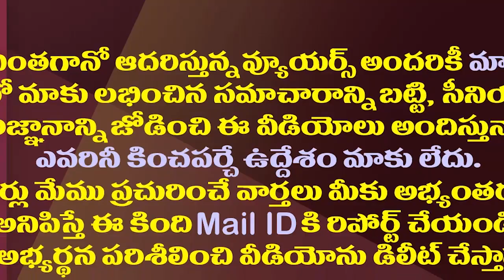పవన్ పార్ట్ టైమ్ రాజకీయం..అసలు ధీమా అదేనా?| Did Pawan Kalyan Just Believe In Caste Votes?